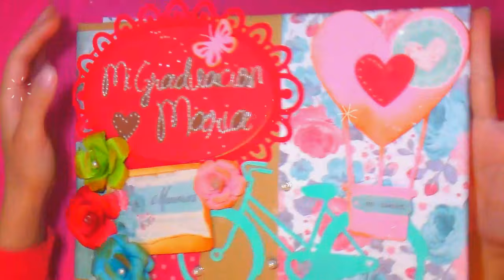Como Hacer MESAS DULCES Bolsitas de Dulces LISTO1